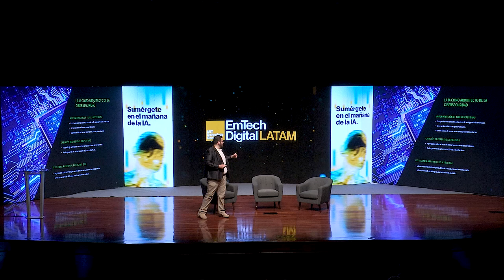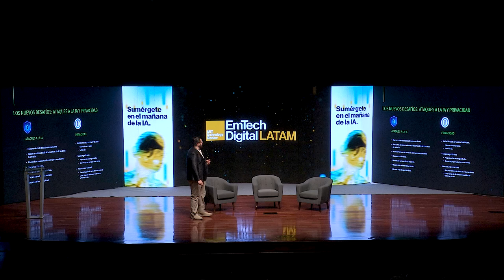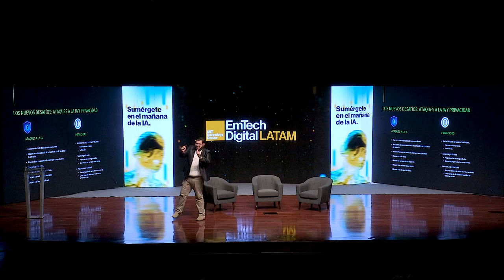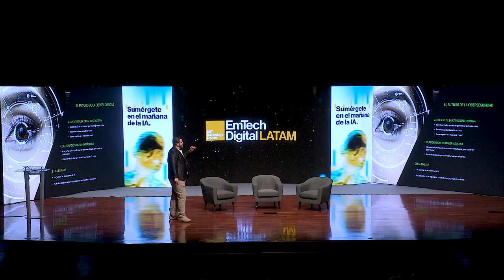Ciberdefensa inteligente: Protegiendo el futuro con IA | Melinton Navas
EmTech Digital LATAM, organizado por MIT Technology Review, es un evento de renombre mundial sobre tecnologías emergentes, dedicado a explorar y presentar las innovaciones más recientes. En esta edición, celebrada en la Universidad Francisco Marroquín de Guatemala, el enfoque principal fue la inteligencia artificial (IA), destacada como una herramienta esencial para transformar sectores clave como los negocios, la salud y la ciberseguridad.

Después de cinco ediciones en Latinoamérica, Guatemala fue elegida como sede en reconocimiento a su crecimiento en innovación digital y empresarial, reflejando el potencial de la región como un futuro centro tecnológico. Los ponentes abordaron temas de tecnología, inteligencia artificial, estrategias de negocio y compartieron sus experiencias con el público.